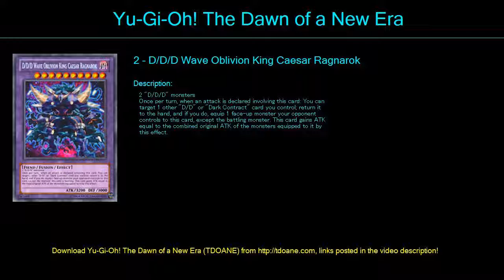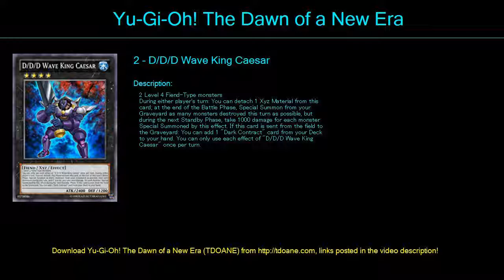DDD Deck Profile April 2016